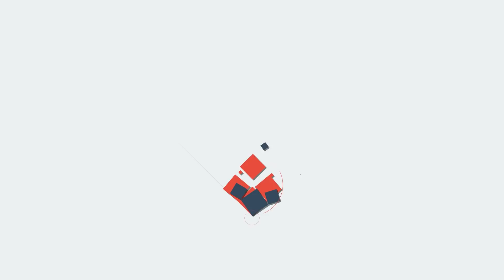മറുപടിയുമായി ടീം ജനം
മറുപടിയുമായി ടീം
ജനം